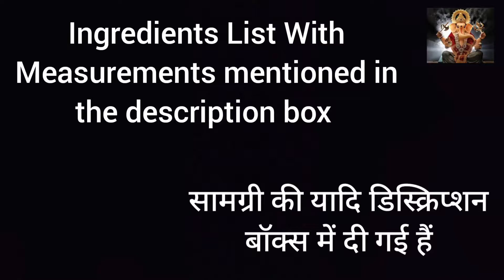Chocolate Ganache Modak | Modak Series - Ep 1 | Ganesh Chaturthi 2021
INGREDIENTS LIST:
Dark Chocolate - 100 grams
White Chocolate - 25 grams (optional)
Boiling Milk - 1 Tbsp
Dark Chocolate - 25-30 grams